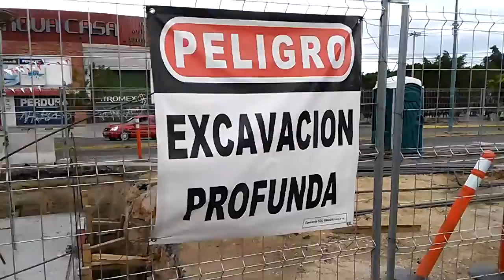TREN LIGERO CONSTRUCCIÓN LINEA 3 ZAPOPAN-GDL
CONSTRUCCIÓN DE LA LINEA 3 DEL TREN LIGERO EN ZAPOPAN, JALISCO, MÉXICO 2015.

CIMIENTOS PARA LOS PILARES QUE SOPORTARAN LOS BAGONES Y DENTRO DE ESTOS, A LOS PASAJEROS DE LA LINEA 3 DEL TREN LIGERO.